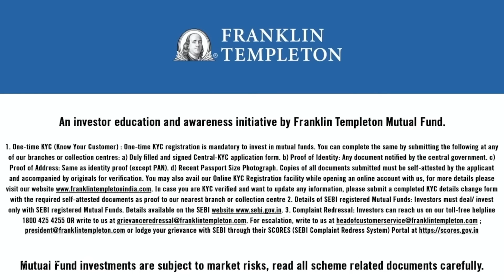44 years on, two things that have changed in Modi’s BJP, and one that hasn’t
As the BJP heads for a likely third successive term in power, it's fascinating to debate how true it looks to the original proposition: a party with a difference. At the peak of its political power now, the party, however, shows marked elements of ‘difference’ also from its own original proposition. An almighty personality cult to begin with.